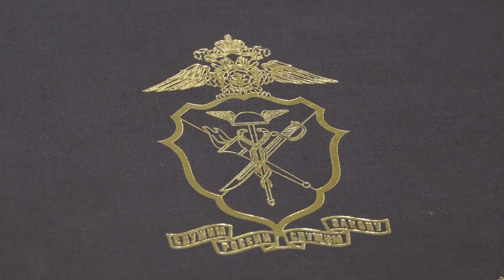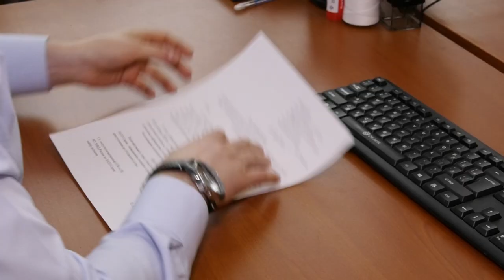86 лет на страже экономической безопасности